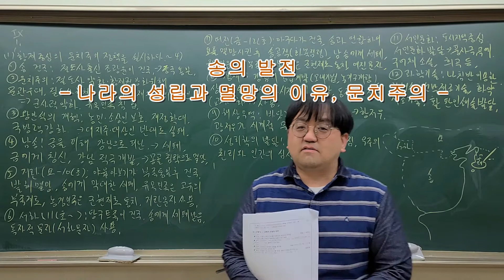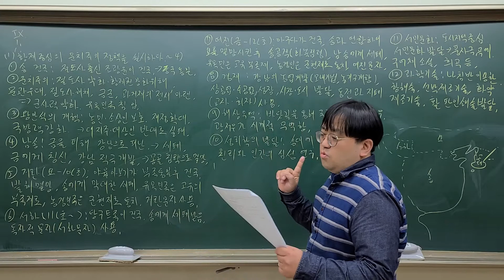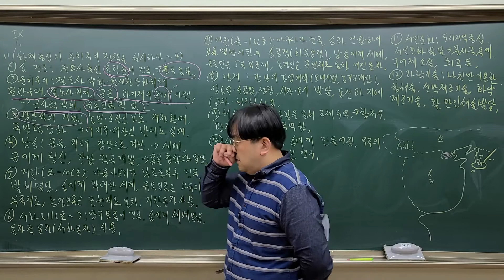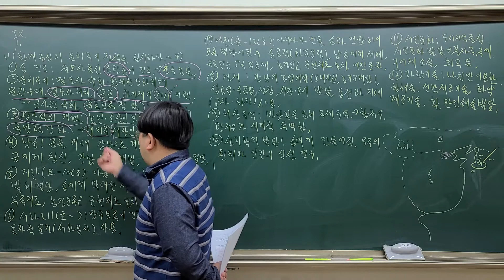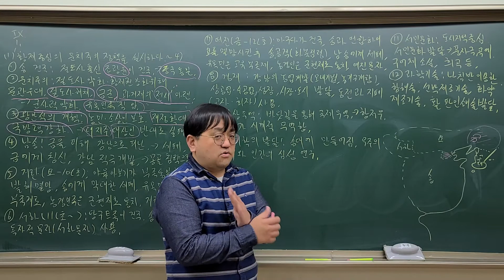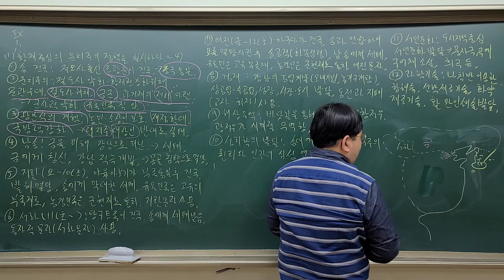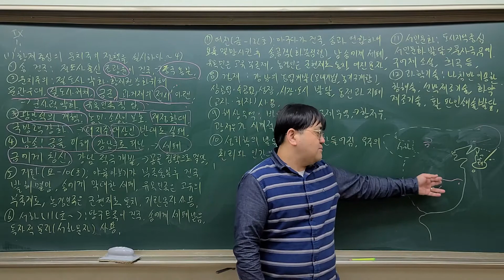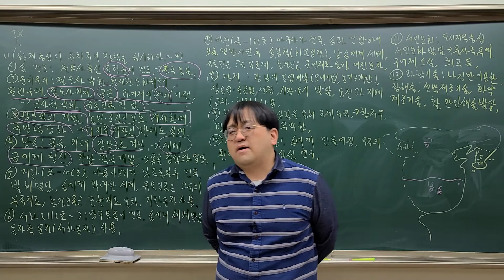(2021년 09 교육과정 3학년 역사1) 23강 송의 발전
송의 발전에 대한 설명입니다. 한 강좌를 둘로 나누어 올려서 마지막 부분이 어색한 점 양해 부탁드립니다.